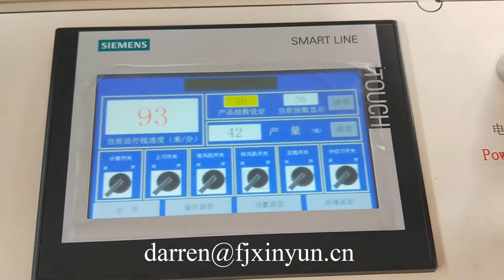Good price kitchen paper towel making machine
Good price n z folding kitchen paper towel making machine , 5 lines hand towel paper folder , automatic towel paper folding machine
ADD: Quanzhou City,Fujian Province,China
Contact person: Darren Pan
M.B:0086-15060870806 (Viber Wechat and WhatsApp)
Skype:peilun87